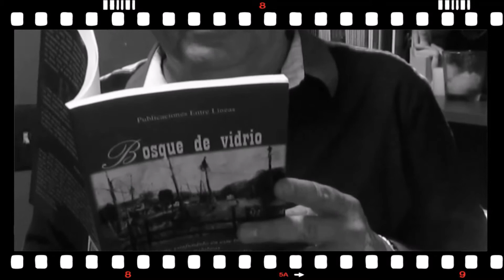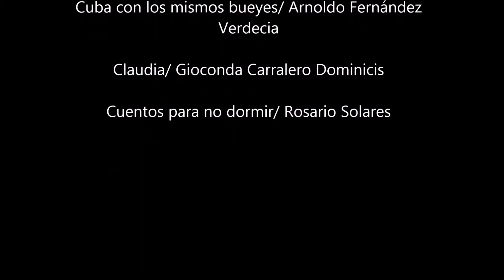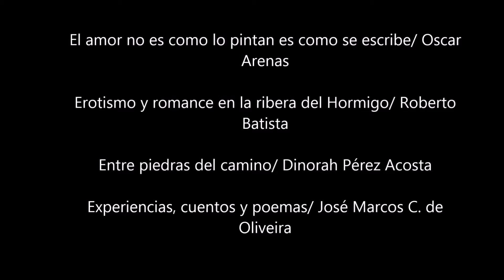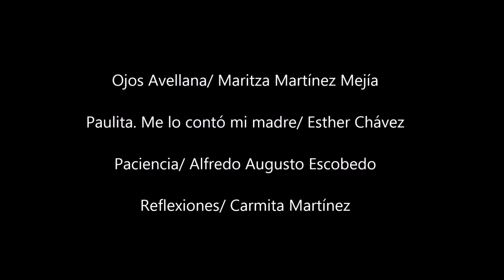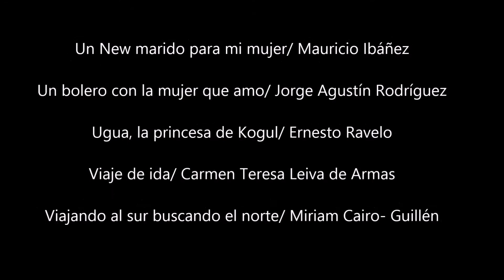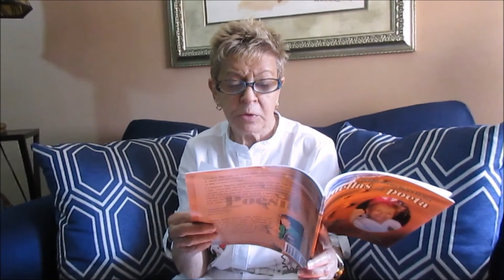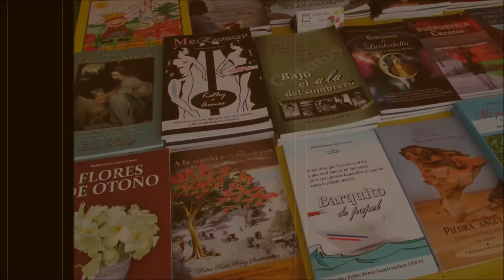Mundo editorial 138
Conversando con Bebé Ortega sobre su poemario "Huella de poeta". Su poesía y más...